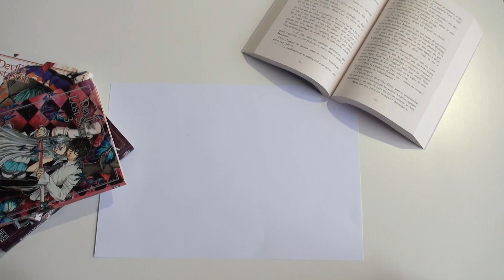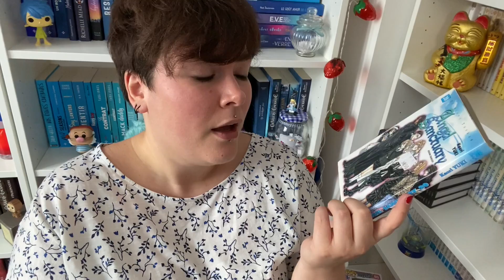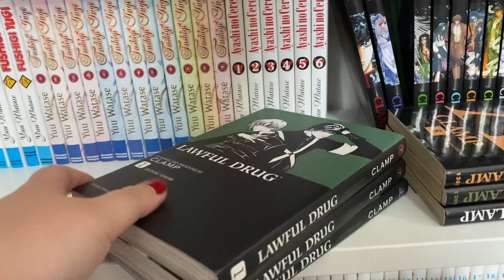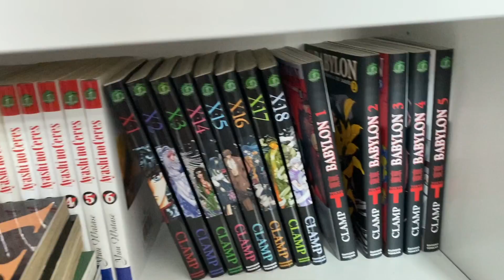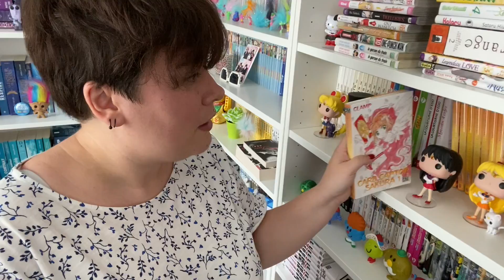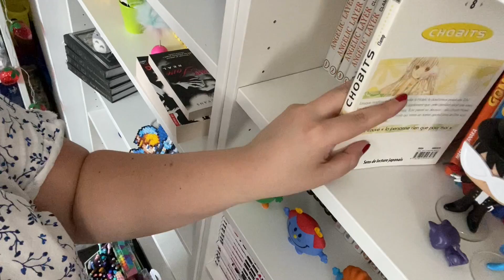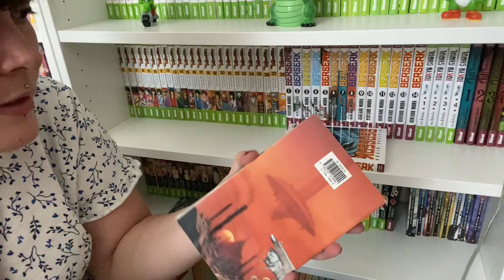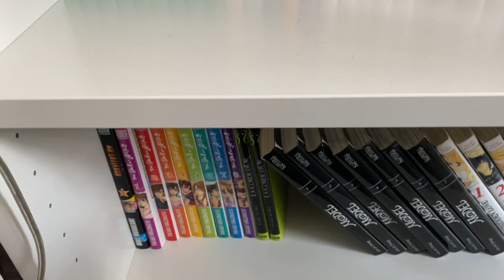LES PÉPITES DE MA MANGATHÈQUE 🌸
Bonsoir petite 🍓 ! Une petite vidéo que je voulais faire depuis un petit moment ! Je te parle ici des manga que j'estime être mes trésors, mes pépites, les manga que je ne trouve pas souvent dans les magasins d'occasion ou autres et qui sont chers à mon coeur ! N'hésite pas à me dire TOI quelles osnt tes pépites dans les commentaires, je suis curieuse ! J'espère revenir bientôt avec d'autres vidéos :D

Mon vinted : fraisenutella